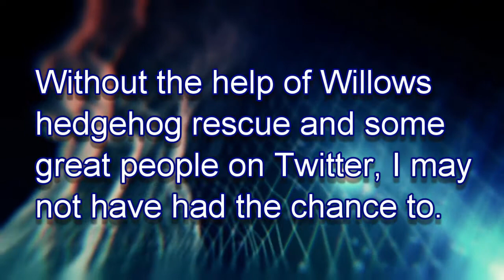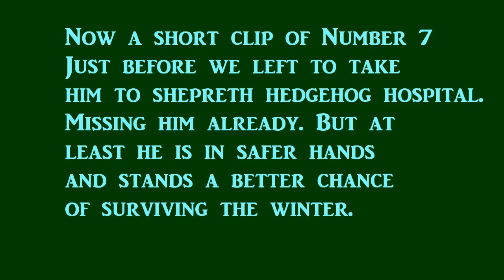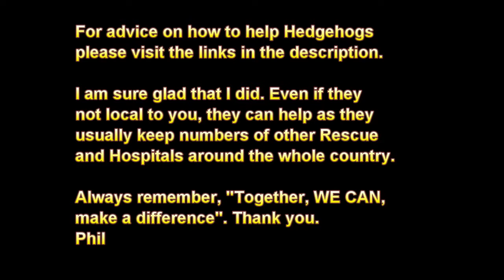Hedgehogs need our help 2013